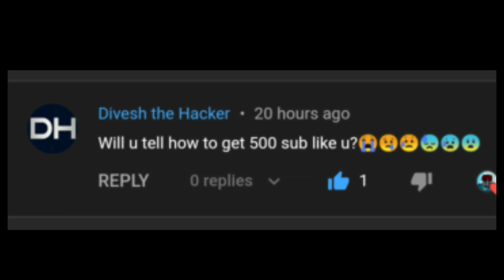New messages for me.😨 From subscriber's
minecraft mod
minecraft pe mods
minecraft funny video

mcpe add-ons
 mcpe addons
mcpe mods
mcpe top 5 best addons
best addons for mcpe
top 5 best mods for mcpe
top 5 best addons for minecraft pe
mcpe how to install addons
how to get mods in mcpe
minecraft mods
mcpe free fire mod
mcpe new addons
mcpe among us addon
mcpe furniture addon,mcpe cave update addon
mcpe guns addon
mcpe shaders
Craven Tuber